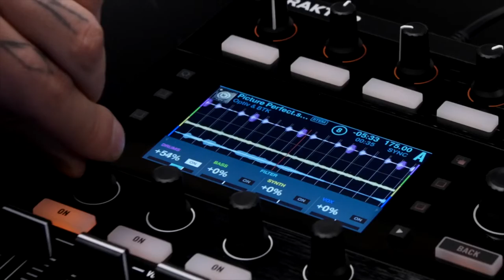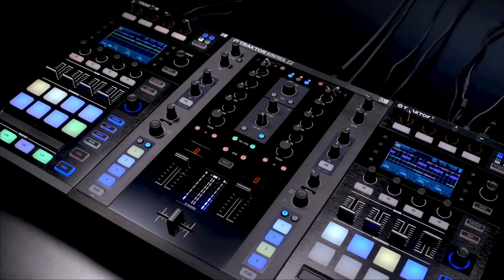A first look at mixing with Stems